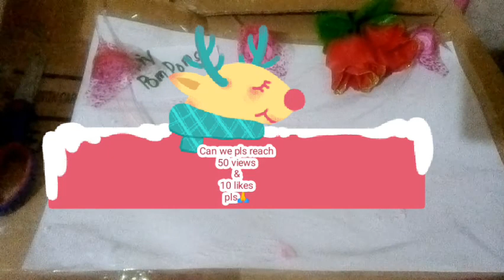Diy Pom Pom at Home|How to make Diy Pom Pom at home.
Diy pom pom at home|How to make a pim pom at home.

Pls invite your friends and family to support my youtube channel pls